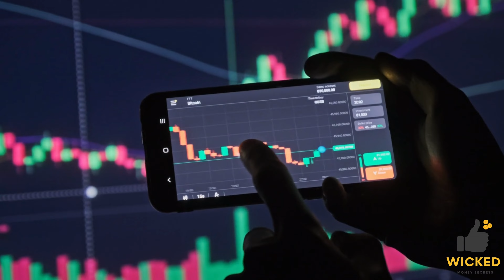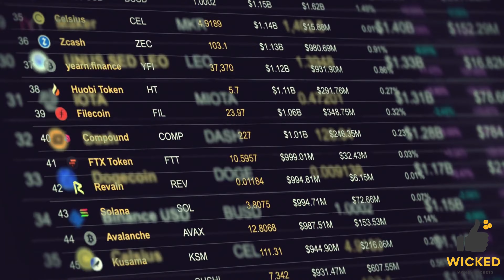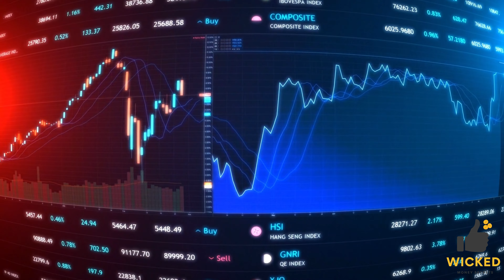Bitgert Price Prediction - What does the future hold for this Bitcoin Trading App?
SecuX V20
SafePal S1
CRYO Storage Notebook
Bitcoin Round Blanket

ABOUT US
Wicked Money Secrets is a YouTube channel about Money, Stocks, Crypto, and Fintech.

❤️ Support via Bitcoin: 3EHfKWQ7vRngPnABD1RYi1Tix1yvRpfnwZ
❤️ Support via Ethereum: 0x0Ee7506e51cb8812F75e6a3f7756b418652A54A5

The bitgert price prediction has been much discussed over the past few years, and with the news of an upcoming halving event in May of 2022 many are wondering what this could mean for its future. While it is impossible to predict the exact future value of bitgert, some experts believe that its price could reach as high as $1 million by 2030 depending on market conditions.

Bitgert's current price per coin is around $7.92 USD and there is a tendency for its price to increase during halving events. Many traders and investors are putting faith in bitgert's ability to outperform other digital assets in 2022, so it would be interesting to see where the bitgert price prediction lands in 2023. Despite all the uncertainty and speculation, one thing is certain - bitgert coin price will remain a hot topic over the next few years no matter what direction it takes!

Recent analysis and speculation regarding bitgert's price has brought out an incredibly varied range of opinions. Many experts believe that bitgert will see a drastic increase in its price over the coming years, while others suggest that it's already hit its peak. Some have predicted prices in the hundreds of dollars in 2022 while others say that 2030 is a more likely target. Despite the uncertainty, many are confident that bitgert will be a viable long-term investment.

For this reason, many investors are taking a wait and see approach to their decisions; relying on current chart trends, news updates, and future bitgert coin price predictions to make informed decisions about their investments. As far as now however, bitgert's current price stands at an all time high and projections for the future indicate sustained growth - though only time will tell whether these predictions come true or not.